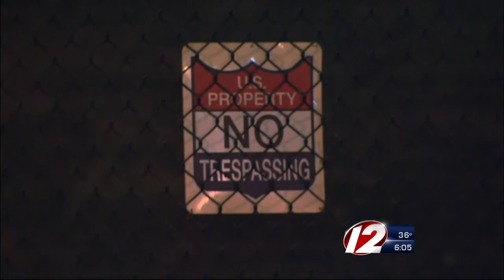Weapons Stolen From Army Reserve Center in Worcester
The FBI says some weapons have gone missing following a break-in at the Lincoln Army Reserve Center.